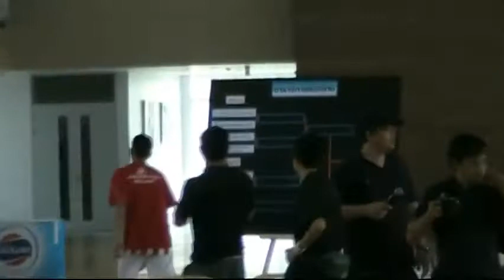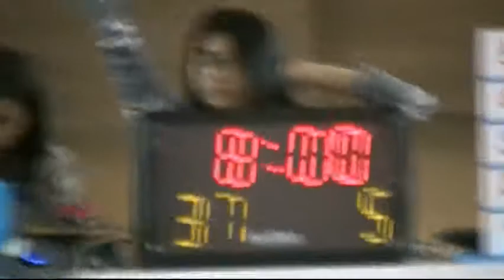FMC14_ACT-MFC_24-07-14_08:50AM[1st Round]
14ปีชาย รร.อัสสัมชัญธนบุรี พบ รร.มงฟอร์ตวิทยาลัย
การแข่งขันบาสเกตบอลรายการ Foremost Thailand Basketball Cup 2014 ระดับประเทศ วันที่ 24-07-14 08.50น.[รอบแรก]
ชิงถ้วยพระราชทาน ทูลกระหม่อมหญิงอุบลรัตนราชกัญญา สิริวัฒนาพรรณวดี และ "ทุนการศึกษา 100,000 บาท"
ณ สนามบาสเกตบอล ชั้น 3 อาคารโกลเด้น จูบิลี่ (GOLDEN JUBILEE) รร.อัสสัมชัญธนบุรี วันที่ 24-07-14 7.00น.-17.30น.